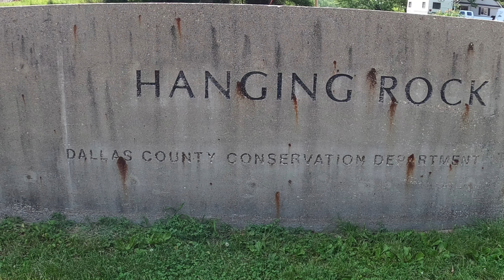Hanging Rock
Filmed by Chief
Edited by Chief